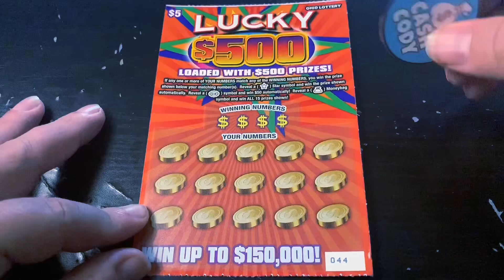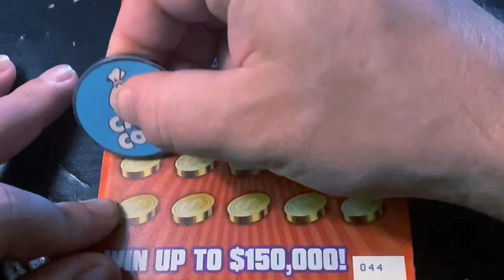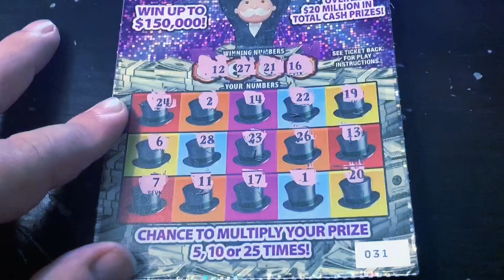PLAYING TWO $5 TICKETS FROM OHIO!! LUCKY $500 + MONOPOLY 25X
Playing $5 tickets from Ohio donated to the channel by the legendary Penny.